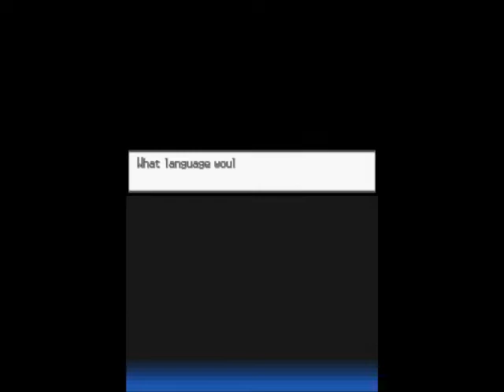Pokémon Black 2 Walkthrough Part 2: The Beginning